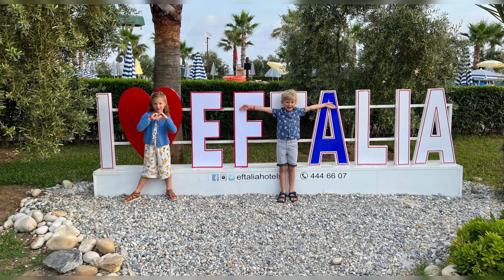Eftalia Aqua Resort, Turkey, June 2022 - (Photos)